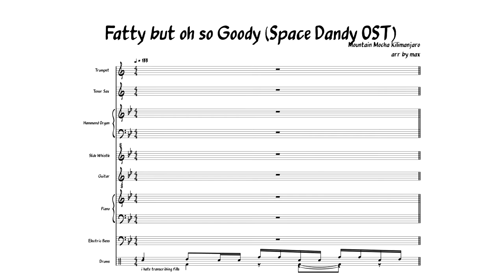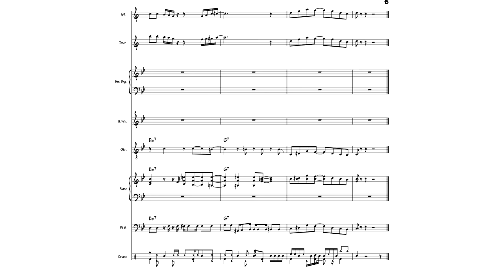Transcription of Fatty But Oh So Goody (Space Dandy)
also one of the fav arrangements I ever did, being able to put it together in musescore and have it sound so much like the original is such a nice feeling :3